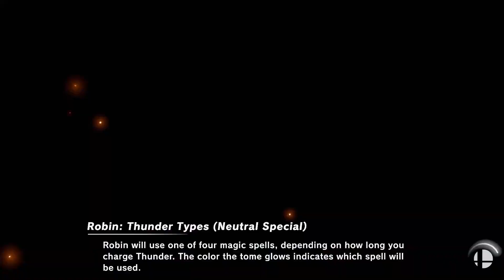The Villain and The Hero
Take a wild guess at who the Hero is...